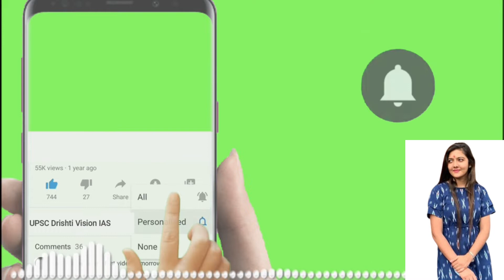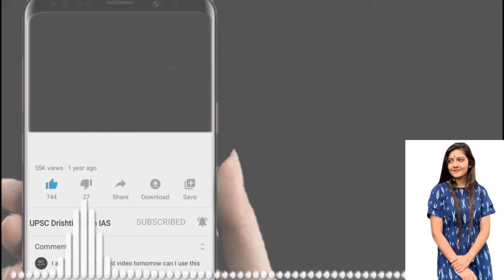कॉलेज के छात्र यूपीएससी परीक्षा की तैयारी कैसे करे | IAS PREPARATION VS COLLEGE STUDIES UPSC CSE2023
कॉलेज के छात्र यूपीएससी परीक्षा की तैयारी कैसे करे  | IAS PREPARATION VS COLLEGE STUDIES UPSC CSE 2023
How to prepare for UPSC while studying in IAS PREPARATION VS COLLEGE STUDIES UPSC CIVIL SERVICES College ke sath me UPSC ki teyari | Collage vs IAS Preparation,UPSC KI TAAIYAARI,UPSC Exam Preparation For College Students | कॉलेज के छात्र यूपीएससी परीक्षा की तैयारी कैसे करे,How to prepare for UPSC while studying in College,Are you a UPSC Civil Services Aspirant ? | How to choose a Course and College for Bachelors degree,MY STUDY DAYS || COLLEGE PRESSURE VS UPSC EXAM PRESSURE || SRUSHTI JAYANT DESHMUKH || YOUR DREAM,UPSC में कौन कौन से सब्जेक्ट होते हैं? | Which subjects to opt for IAS ? | UPSC Syllabus
It is ideal for all IAS aspirants to start with NCERT books from Class 6 to Class 12.
Hindi Mediums
English Mediums
1. UPSC Books for Indian Polity and Constitution
English Mediums
Hindi Mediums
Important Judgments that Transformed India
2. Indian History and Culture
भारतीय कला एवं संस्कृति
Indian Art and Culture
Ancient and Medieval India
Modern Indian History
3. Indian Geography and World Geography
Geography of India by Majid Husain
Certificate Physical And Human Geography by Goh Cheng Leong
Oxford Student Atlas for India
4. Indian Economy
Indian Economy by Nitin Singhania
Indian Economy  by Ramesh Singh
Indian Economy Key Concepts – by Sankarganesh Karuppiah
5. Science and Technology
by Ravi PAgrahari
6.  Environment – Ecology, Biodiversity and Climate
Change Environment by Shankar
PMF IAS Environment for UPSC 2022-23
7.  Current Affairs
The Malayala Manorama English Yearbook 2022 by Mammen
India 2022 Yearbook – by Rajiv Mehrishi
India 2022 – Publications Division Paperback – by Publications Division
8. UPSC Previous Year Question Papers
27 Years UPSC IAS/ IPS Prelims Topic-wise Solved Papers 1 & 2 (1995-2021)
9. Prelims Manual for GS (All-in-One Guide)
General Studies Manual Paper-1 2022 Paperback – by Manohar Pandey
10.  Prelims Manual for CSAT (All-in-One Guide)
Cracking the CSAT Paper-2 – by Arihant Experts
11.  IAS Books for Essay (UPSC Mains Essay Paper)
Fundamentals of Essay and Answer Writing by Anudeep Durishetty
NIBANDH BODH 2022

How to prepare for UPSC while studying in College IAS Officer banne ke liye konsa subject padhna padta hai 11th-12th subjects for become IAS Officer IAS PREPARATION VS COLLEGE STUDIES
How to prepare for UPSC CSE Exam in College? How to prepare for UPSC 2022,UPSC Exam Preparation For College Students | कॉलेज के छात्र यूपीएससी परीक्षा की तैयारी कैसे करे,How to prepare for exam with Job,स्कूल कॉलेज के साथ आईएएस तैयारी - UPSC Preparation Tips for Absolute Beginners,IAS PREPARATION VS COLLEGE STUDIES | UPSC CIVIL SERVICES,How did,start preparation in college,UPSC ki tayari kaise kare,UPSC preparation